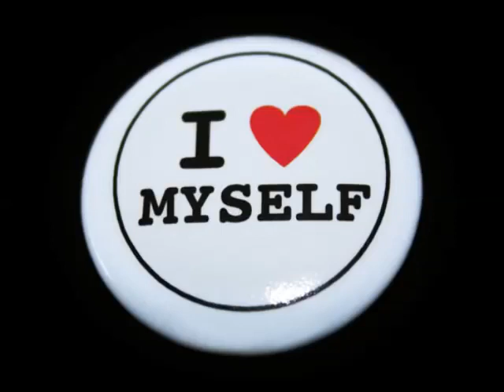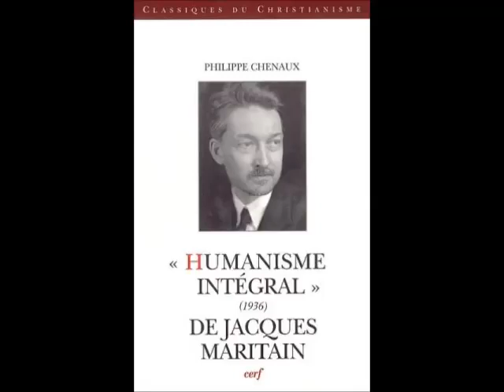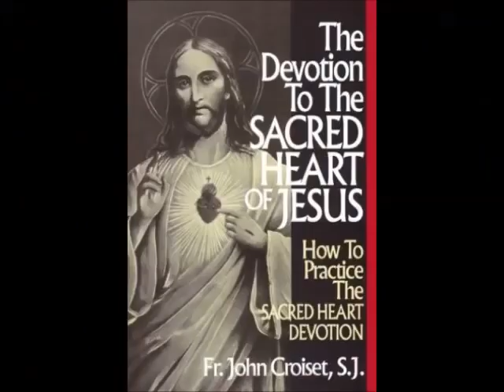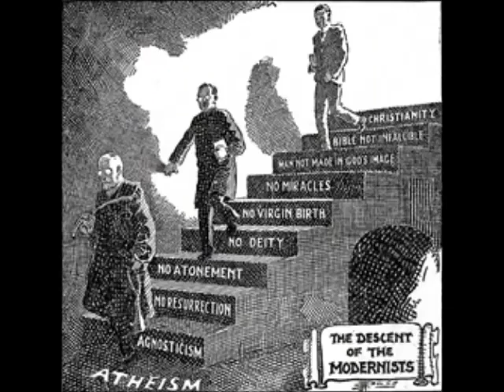Problem with Self ~ Fr Ripperger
Lecture on how yourself can be an impediment to your spiritual growth
For more sermons & lectures please visit